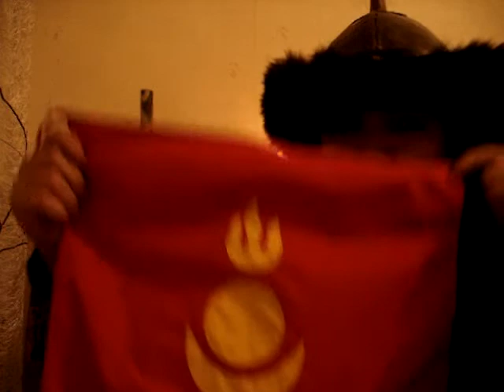Ану хатан кино сэтгэгдэл (Халх)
Сэтгэгдэл дундуур л байна. Халхууд хайчваа? Манжтай л байлдаад байх юм. Ану Хатан ер нь Монгол улсын түүхэнд үхсэн балуугаа хийсийн?:
Зүүн талаас:
- Нар сар галтай туг - Хүннүгийн үеэс л байгаа
- Халх - 13 овгийн холбоо (одоо овгийн тоо олон болсон)
- Манжид дагаар орсон Цахар цэрэг (Хойд Даян Улус)
- Манж дайчин улс
 Баруун талаас:
- Оросын эзэнт гүрэн -зэр зэвсэгээр зүүнгарт туслаж байсан.
Цагаан дэвсгэр дээр хар цагираг (O = ойрад), дотор нь хас, мөн хар дэвсгэр дээр цагаан хохимой - Зүүнгарын туг (туг нь хар цагаан хувцас, малгай шигээ загвартай байсан гэдэг) Цогт тайж кинон дээр гарна.
Ойрдууд нь Төвд, Манж, Хятадуудаас нээх ялгарах юм байхгүй хувцастай.
Халх монголчууд "Хүн ахтай дээл захтай" гэнэ: Түрэг хэлэнд Ах гэдэг нь Ак буюу цагаан гэсэн үг байдаг. Настай хүн цагаан үстэй тул Ак - Ах. Дээлний зах цайвар бол зөв сайн гэнэ.
Хөгнө уулын домог:
Хархорин Эрдэнэзуу хийд рүү явах замд заавал зогсож түр амардаг нэгэн цэг бол Элсэн тасархай ба Хөгнөхаан уул юм. Ойрдын цэргүүд гартаа ганц зэвсэггүй лам нарыг хөгнөн хороож, дуганыг нь ч мөн шатаан сүйтгэжээ. Түүнээс хойш хайрханыг Хөгнө Хан гэдэг болсон юм гэнэ.
Хөгнөж байгаад хоолойг нь хэрччихсэн байсан шалтгаан бол зүүн-гарын цэрэгт их хэмжээний туслах цэрэг байсан нь ЛАЛАРУУД байв: (кашгар цэрэг)